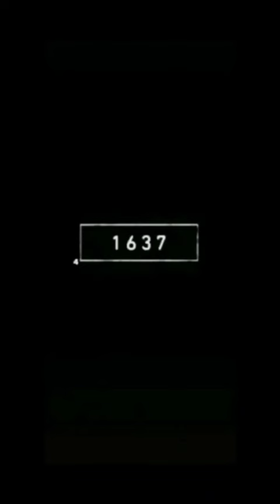Butterfly 🦋 in 5.500bce(5)